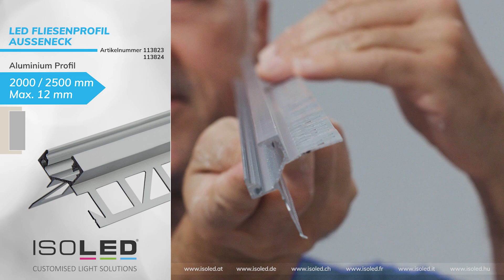LED Fliesenprofil Ausseneck Montageanleitung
Montageanleitung für das LED Ausseneck Fliesenprofil.
Ganzheitliche LED Lichtlösungen mit flexiblen Lichtlinien mit den LED Profilen von ISOLED®.

Im Sortiment von ISOLED® finden Sie für jede Anforderung die passende Profilserie.
Ein- oder mehrreihige Profile aus eloxiertem Aluminium in unterschiedlichen Formen samt Zubehör wie Endkappen, Halterungen und Montageclips erlauben eine harmonische und professionelle Integration in jedes LED Beleuchtungskonzept.

Timestamps:
0:00 Intro
0:13 Einleitung / Produktinfos
0:41 Montage
1:35 Endresultat
1:42 Outro

Entworfen für Fliesenkonzepte!

ISOLED® Profile erfüllen jeden Anspruch an Funktionalität sowie Ästhetik.
Sie bieten Sicherheit und Zuverlässigkeit, dienen als Schutz vor mechanischen Einwirkungen, wirken wärmeableitend und verlängern damit die Lebensdauer der LED Flexbänder.
Ob LED Profile für den Trockenbau, Profile für indirekte Beleuchtungen, Eckprofile, runde Aluprofile oder LED Deckenprofile, wir können Ihren Wunsch erfüllen.

Alle Profile können auf Kundenwunsch konfektioniert, PUR vollvergossen und farbig pulverbeschichtet werden.
Das dezente, jedoch edle Design fügt sich nachhaltig in die ganzheitliche LED Lichtlösung.

Empfehlung

Für eine hervorragende Haftung der selbstklebenden LED-Streifen empfehlen wir die gründliche Reinigung und Entfettung der Profilinnenseiten mit einem Reiniger - siehe Zubehör.

Wichtige Hinweise:

Der Einsatz in Nasszellen oder im Außenbereich ist nur in versiegelter Form möglich. Besonderen Schutz gegen Feuchtigkeit und Wasser bietet Silikon, das zur Abdichtung der Fugen aufgetragen wird. Absolute Wasserdichtigkeit wird bei den LED-Profilsystemen durch Vergießen mit Wepuran-Gießharz auf Polyurethanharz-Basis (PUR) erreicht.

Bei der Auswahl des LED-Flexbandes ist darauf zu achten, dass die vom Hersteller angegebene Schutzart (mind. IP65) eingehalten wird.

Wir freuen uns auf Ihre Anfragen!